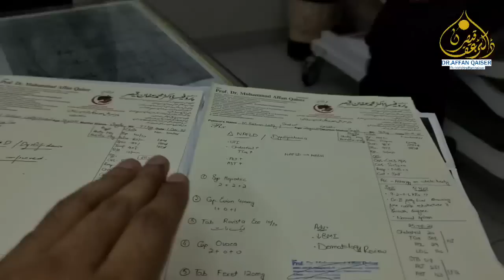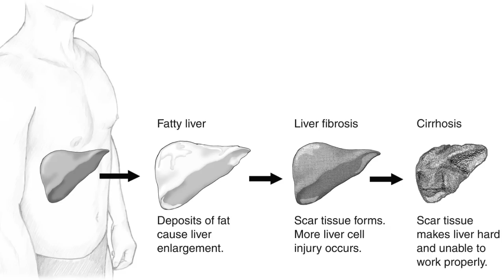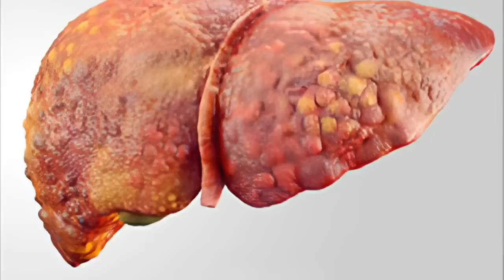دیکھیں فیٹی لیور کا مریض اپنی احتیاط سے بالکل ٹھیک ہوگیا۔ یہ جادو ہے۔